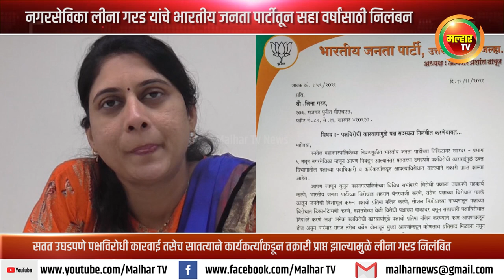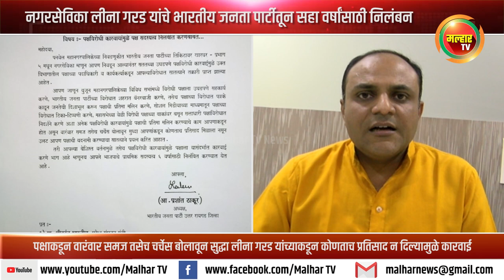भाजपच्या तिकिटावर निवडून आलेल्या नगरसेविका लीना गरड यांचे भारतीय जनता पार्टीतून 6 वर्षांसाठी निलंबन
पक्षविरोधी कार्यवाही केल्यामुळे भाजपच्या तिकिटावर निवडून आलेल्या नगरसेविका लीना गरड यांचे भारतीय जनता पार्टीतून सहा वर्षांसाठी निलंबन करण्यात आले आहे.
पनवेल महानगरपालिकेच्या निवडणुकीत भारतीय जनता पार्टीच्या तिकिटावर खारघर प्रभाग पाच मधून नगरसेविका म्हणून लीना गरड विजयी झाल्या. मात्र त्यांनी सतत उघडपणे पक्षविरोधी कारवाई केली आहे आणि तशा सातत्याने तक्रारी विभागातील पक्षाच्या पदाधिकारी व कार्यकर्त्यांकडून पक्षश्रेष्टींकडे प्राप्त झाल्या आहेत. त्या अनुषंगाने भाजपचे उत्तर रायगड जिल्हाध्यक्ष आमदार प्रशांत ठाकूर यांनी लीना गरड यांना पक्षातून निलंबित केले आहे. त्या संदर्भात आज (दि. १६) निलंबन पत्र लीना गरड यांना पाठविण्यात आले आहे.
       भाजपच्या नगरसेविका असतानाही लीना गरड यांनी महापालिकेच्या विविध सभांमध्ये विरोधी पक्षाला उघडपणे सहकार्य केले आहे. भाजपच्या नगरसेविका म्हणून निवडून आलेल्या असताना आपल्या स्वतःच्या खारघर फोरम या संस्थेला प्रसिद्धी मिळवून देण्यासाठी भाजपाला सातत्याने कमी लेखत भारतीय जनता पार्टीच्या शहरी व ग्रामिण कार्यकर्ते यांच्यात फूट पाडण्याचा प्रयत्न लीना गरड यांनी सातत्याने केला आहे. आणि भारतीय जनता पार्टीचे कार्य न वाढवता खारघर, कामोठे या ठिकाणी समाजामध्ये फूट पडेल असा ठराविक अजेंडा राबविण्याचा प्रयत्न त्यांनी केला.  भारतीय जनता पार्टीच्या विरोधात शहरात बॅनरबाजी करणे, तसेच पक्षाच्या विरोधात पत्रके काढून जनतेची दिशाभूल करणे, सोशल मिडियाच्या माध्यमातून पक्षाच्या विरोधात टीका- टिप्पणी करणे,  महासभेच्या वेळी विरोधी पक्षाच्या बाकांवर बसून सत्ताधारी पक्षाविरोधात निदर्शने करणे, अशा अनेक पक्षविरोधी कारवायांमुळे पक्षाची प्रतिमा मलिन करण्याचे काम लीना गरड यांनी केले, त्यामुळे पक्षाकडून वारंवार समज तसेच चर्चेस बोलावून सुद्धा लीना गरड यांच्याकडून कोणताच प्रतिसाद मिळाला नाही या उलट पक्षाची बदनामी करण्याचा सातत्याने त्या प्रयत्न करीत आल्या आहेत, त्यामुळे बेशिस्त वर्तनामुळे तसेच पक्षविरोधी कारवायांमुळे पक्षाला या संदर्भात कारवाई करण्यास भाग पडले आहे, त्यानुसार लीना गरड यांचे भाजपाचे प्राथमिक सदस्यत्व सहा वर्षांकरिता निलंबित करण्यात आले. या संदर्भात माहितीकरिता भाजपचे प्रदेश संघटन सरचिटणीस श्रीकांत भारतीय, उत्तर रायगड जिल्हा संघटन सरचटणीस अविनाश कोळी, खारघर मंडल अध्यक्ष ब्रिजेश पटेल यांना पत्राची प्रत पाठविण्यात आली आहे.